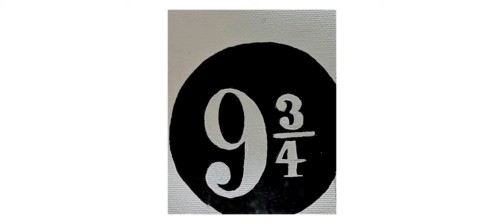How to paint harry Potter theme wall art on canvas | Universe of art | Neha Khedekar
Hello cuties ❤
Harry Potter theme wall art canvas. Every simple and quick.

 Potterheads gonna love it.

Air hugs 🤗